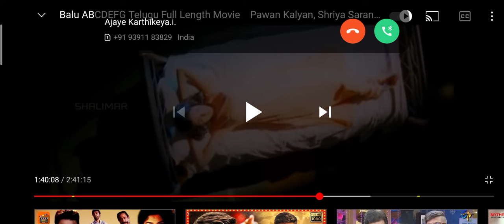PAVAN KALYAN INSPIRE SCEN